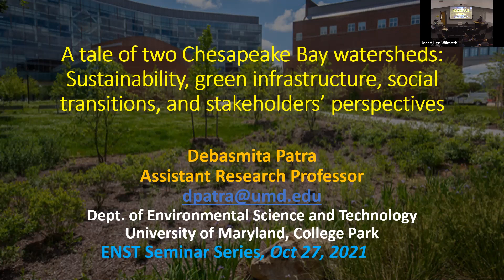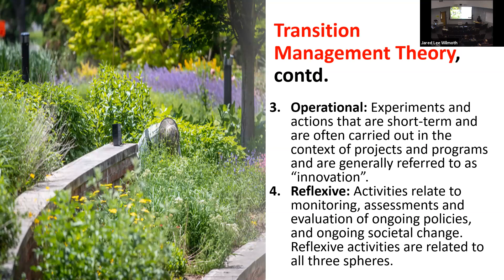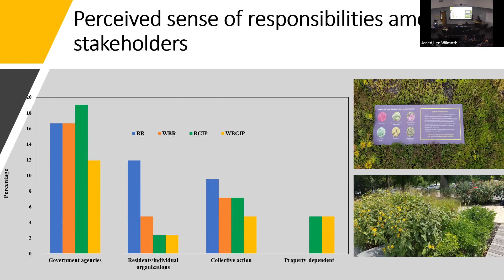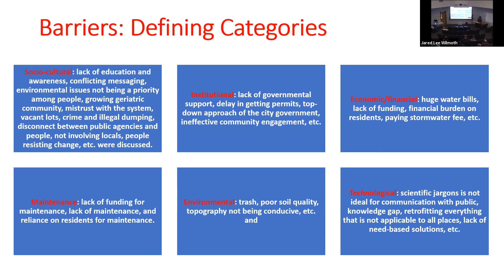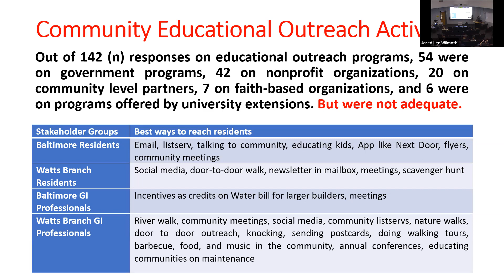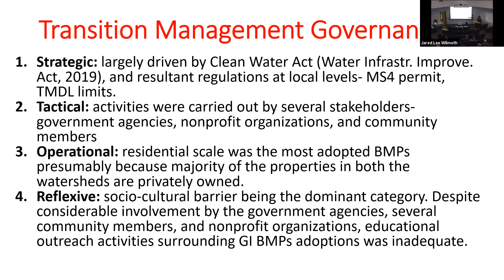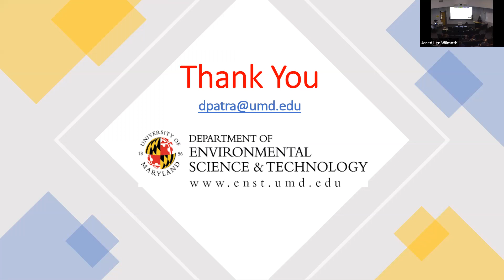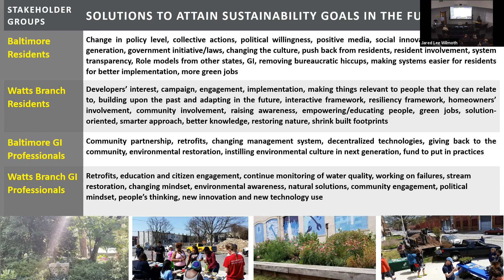10-27-2021 Debasmita Patra: A Tale of Two Chesapeake Bay Watersheds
Dr. Debasmita Patra, ENST Assistant Research Professor, presents
A tale of two Chesapeake Bay watersheds: Sustainability, green infrastructure, social transitions, and stakeholders’ perspectives